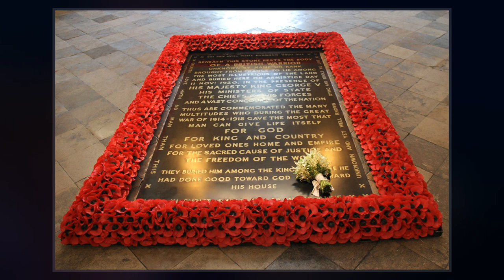The Unknown Warrior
The British grave of the Unknown Warrior  holds an unidentified British soldier killed on a European battlefield during the First World War. He was buried in Westminster Abbey, London on 11 November 1920, simultaneously with a similar interment of a French unknown soldier at the Arc de Triomphe in France, making both graves the first to honour the unknown dead of the First World War. It is the first example of a tomb of the Unknown Soldier.